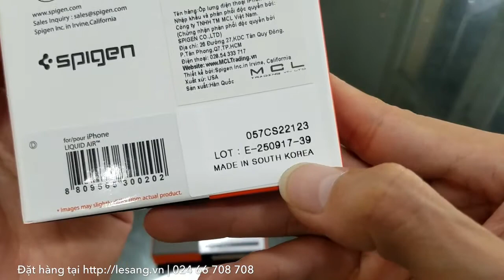LÊ SANG | Ốp lưng iPhone X / iPhone XS Spigen Liquid Armor mỏng nhất chống sốc bằng nhựa mềm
Ốp lưng iPhone X / iPhone 10 Spigen Liquid Armor nhựa mềm chống sốc mỏng nhất từ Mỹ.
Sản phẩm chính hãng Spigen (Mỹ), Made in Korea, thương hiệu với những chiếc ốp lưng smartphone tốt nhất trên thế giới. Được các diễn đàn công nghệ và người tiêu dùng đánh giá rất cao.
Đây vẫn là dòng ốp lưng chống sốc mỏng nhất của Spigen cho iPhone X với hoạ tiết kiểu kim cương tuyệt đẹp. 1 trong những Series được ưa chuộng nhất của Spigen.

CHỐNG SỐC MỎNG NHẤT:
Ốp lưng Spigen Liquid Armor cho iPhone X  giúp bạn bảo vệ toàn diện mọi góc cạnh của điện thoại, chống sốc, chống va đập bảo vệ điện thoại của bạn luôn an toàn khi sử dụng, tránh khỏi tác động va chạm từ bên ngoài ảnh hưởng lên máy.
Và với độ mỏng chỉ khoảng 0.9mm - 1mm đây là mẫu ốp lưng chống sốc mỏng và gọn nhất của Spigen. Cầm trên tay vẫn rất thoải mái và tất nhiên điện thoại của bạn sẽ luôn an toàn.
Ốp lưng iPhone X Spigen Liquid Armor chống sốc mỏng nhất - 3

NGUYÊN LIỆU CAO CẤP:
 Chất liệu nhựa dẻo cao cấp TPU có khả năng định hình cao và ôm máy rất chắc, không bị lỏng lẻo như các sản phẩm tương tự bằng Silicon. Khi cầm vào sản phẩm của Spigen và chuyển qua 1 mẫu khác các bạn sẽ thấy sự khác biệt rõ ràng về độ chắc chắn dù 2 sản phẩm cùng độ mỏng.
 Công nghệ chống sốc Air Cushion độc quyền và thiết kế bo kín mọi góc cạnh của hãng đảm bảo để bảo vệ chiếc điện thoại của bạn tốt nhất kể cả có va chạm, rơi rớt.
Ốp lưng iPhone X Spigen Liquid Armor chống sốc mỏng nhất - 4

HOÀN THIỆN TINH XẢO:
 Không chỉ là 1 chiếc ốp lưng chống sốc, ốp lưng iPhone X Spigen Liquid Armor còn là 1 chiếc ốp có thiết kế rất đẹp và tinh xảo. Từng chi tiết và vết cắc của sản phẩm đều cực kỳ chuẩn xác mà bạn có có thể tìm thấy ở các sản phẩm khác.
1 thiết kế đơn giản và sang trọng với họa tiết mới kiểu kim cương rất đẹp, 1 thiết kế giúp bạn hạn chế bám vân tay, mồ hôi, chống xước và trông chất hơn nhiều, cầm trên tay rất bám tay nhất là với 1 máy có mặt lưng kính trơn như iPhone X.
 Chất liệu mềm mại giúp bạn tháo lắp máy cực kỳ dễ dàng, tháo lắp nhiều lần mà không lo trầy xước máy.
 Phía bên trong ốp hãng còn làm thêm những đường rãnh thoát nhiệt giúp máy đỡ nóng hơn khi sử dụng.
Ốp lưng iPhone X Spigen Liquid Armor chống sốc mỏng nhất - 5

Sản phẩm chính hãng Spigen, USA. Made in Korea (Hoàn thiện cực tốt)
Màu sắc: Đen và Xanh

Lưu ý: Sản phẩm vẫn sử dụng tốt với sạc không dây